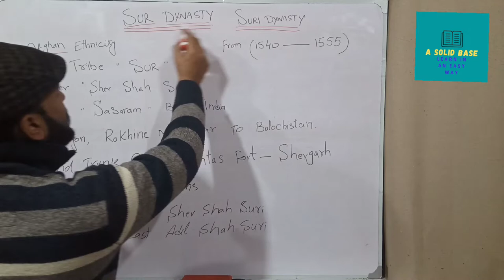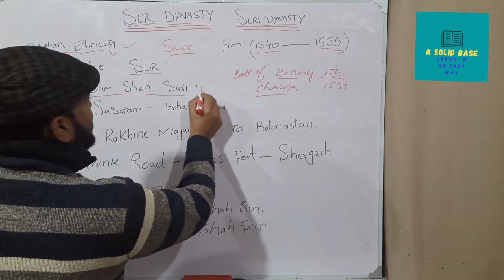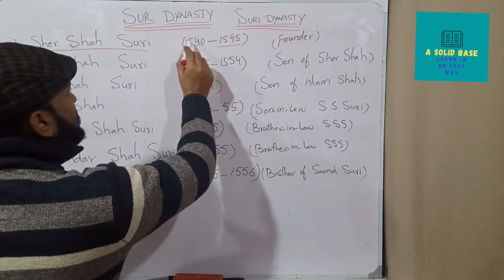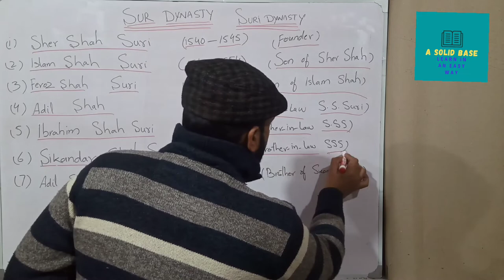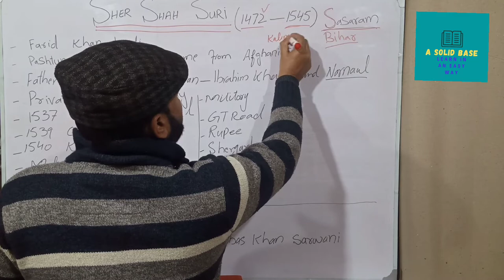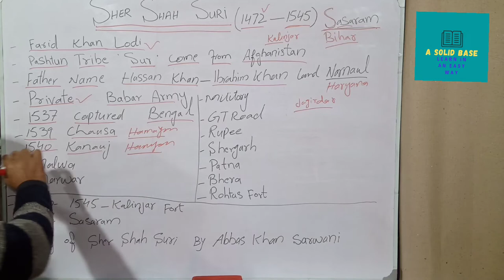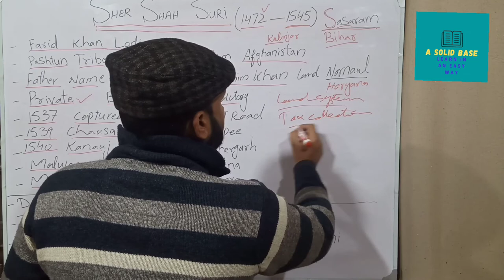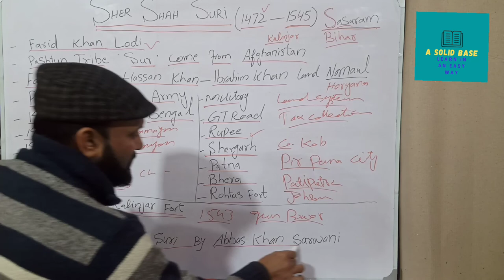Sher Shah Suri and Complete Suri Dynasty|Indian History|Muslims Rule in India|سلطنت سور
Sher Shah Suri and Complete Suri Dynasty is discussed in this video. Suri Dynasty is very important dynasty in Indian subcontinent. According to examination point of view The Suri dynasty is very important specially Sher Shah Suri tenure is highly important and questions are picked from this dynasty.I try My best to satisfy my viewers in best way of reaching history. please subscribe the channel and like this session.thanks